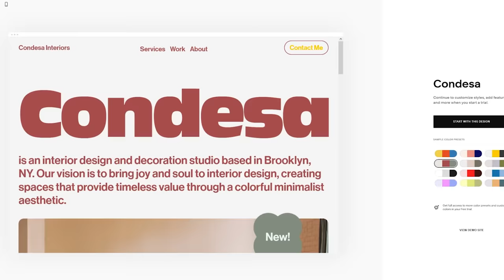insane cringe on the button